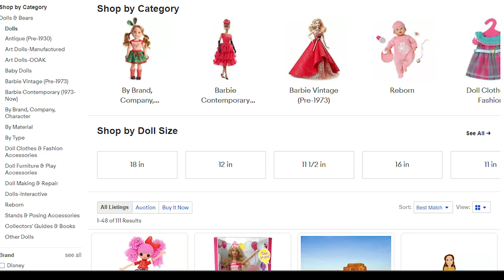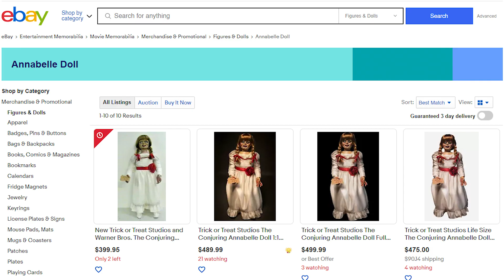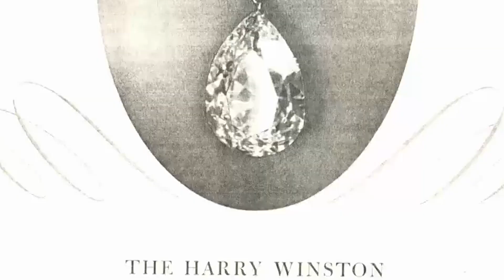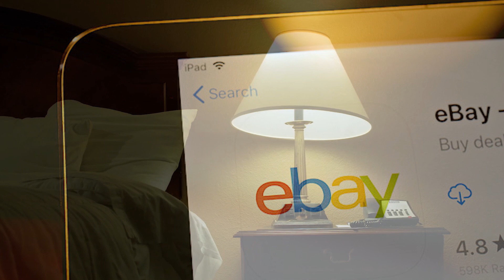Top 10 Most Expensive Macabre Items 😱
People spend millions of dollars on doing and collecting some of the craziest things in the world. There is a trend of spending money acquiring some of the creepiest, scariest and haunted items out there in the world. Some are just incredibly creepy looking. We still can’t place why people would spend so much money on items that one would have done anything in their time to get rid of. Maybe it is for the thrill. In today’s video, D Lux Life will be telling you guys about the top 10 incredibly scary items out there that will also cost you a pretty dime.

10 - The Cursed Artwork Painted With Blood
9 - Doll Haunted By A 20-Year-Old Woman’s Soul
8 - Annabelle Replica
7 - The Psycho Pot
6 - The Black Orlov Diamond
5 - Dr. Kevorkian’s Van
4 - The Crying Boy Painting
3 - Michael Jackson’s Chair
2 - The Basano Vase
1 - The Hands Resist Him